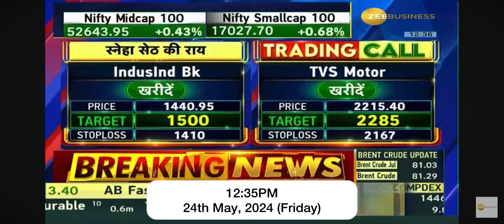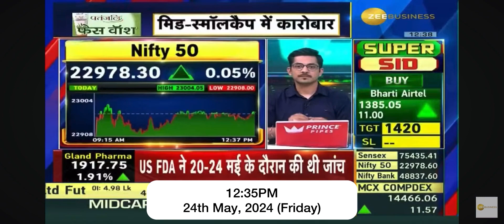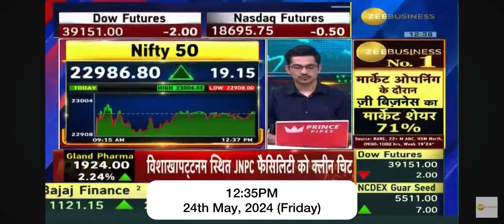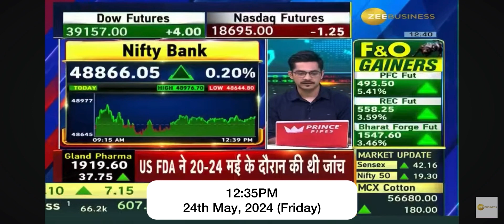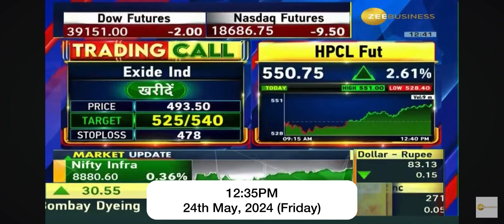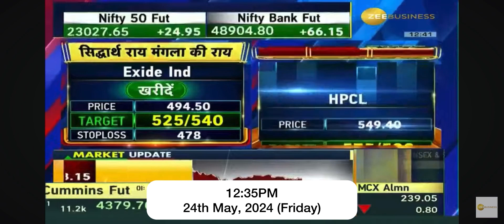24th May, 2024 (Friday)…Siddharth Rai Mangala, Stockbox Technologies on Zee Business